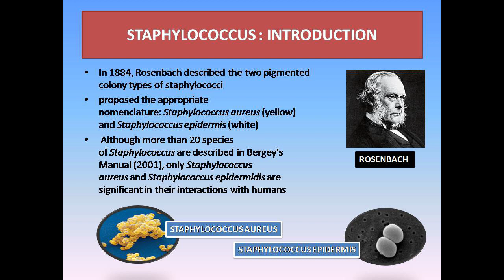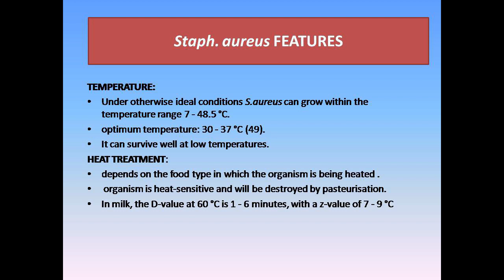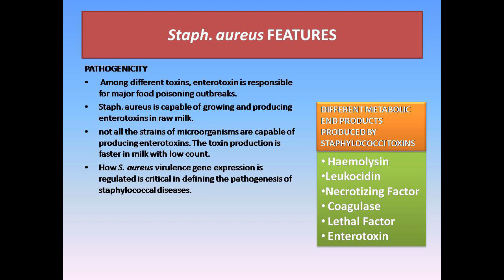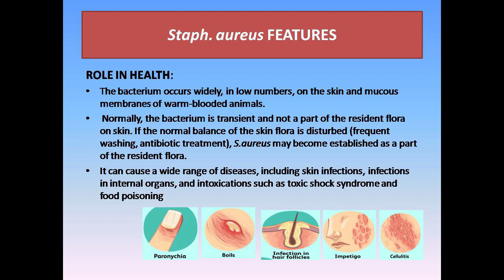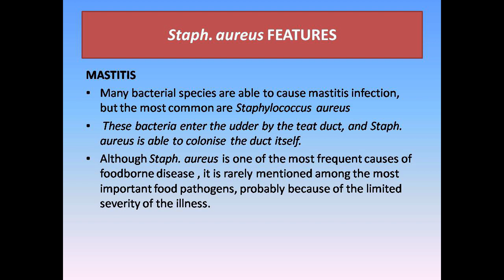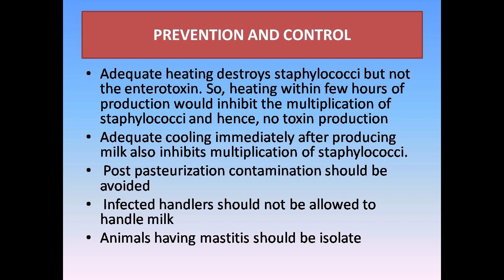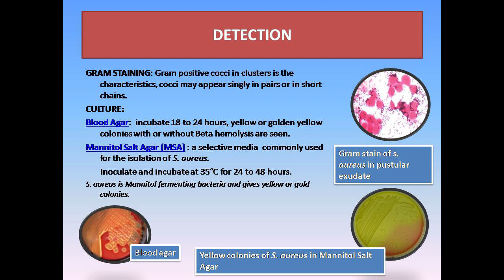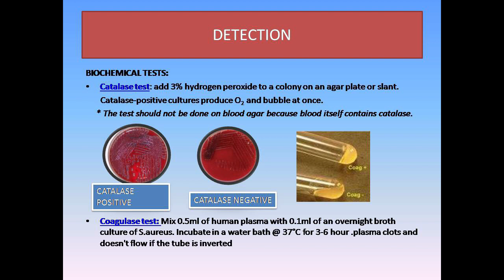Staphylococcus aureus in Milk and Milk Products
Staphylococcus aureus and its significance in Milk and Milk Products
Submitted to : Diwas Pradhan and Raghu HV. (Scientist, Dairy Microbiology Division , NDRI karnal)
Presented by-
Prince Kamboj, David haokip, Arushi, Rituraj, Kratik